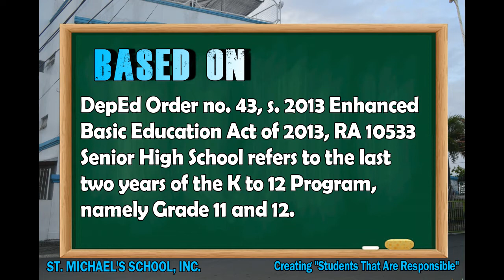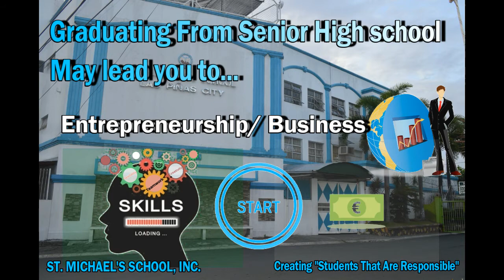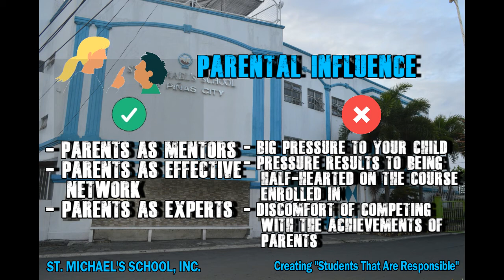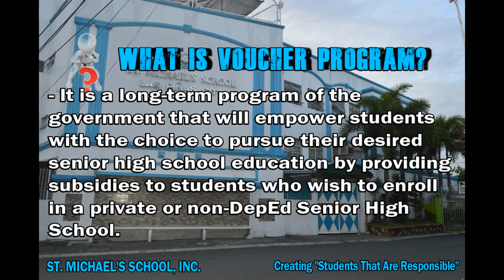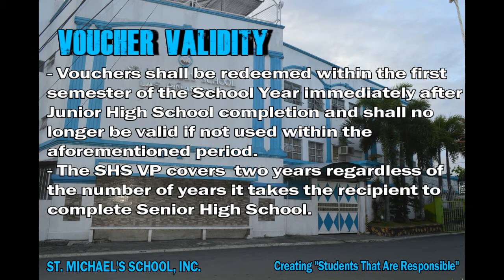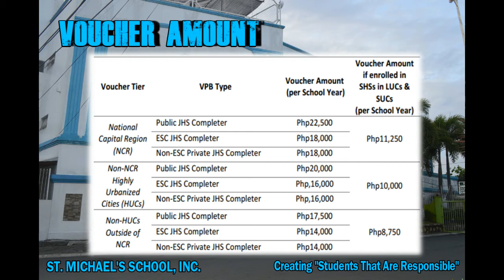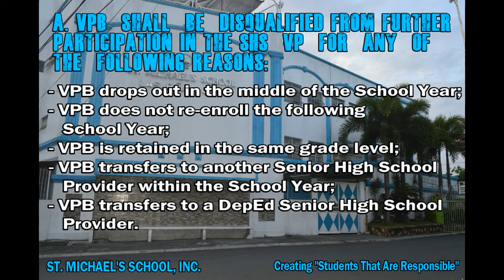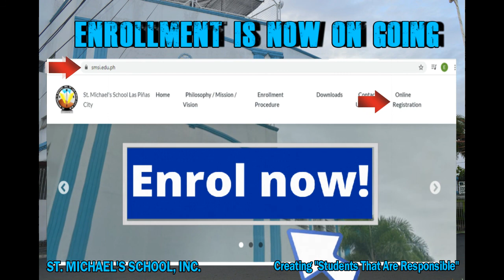St Michael's School, Inc - SHS Voucher Program